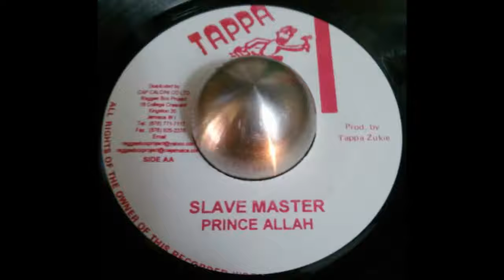Prince Allah - Slave Master (Tappa)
Prince Allah - Slave Master
Tappa 7 "
Produced By Tappa Zukie